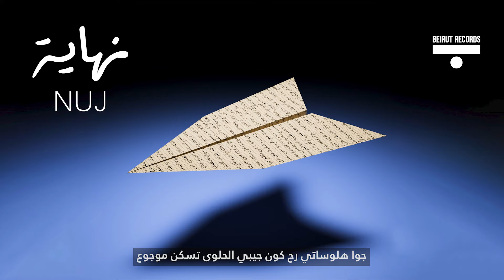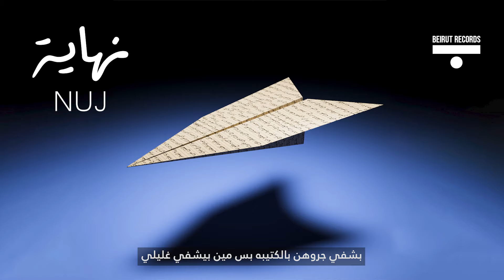NUJ - نهاية | NIHEYE (prod. by Aladin)